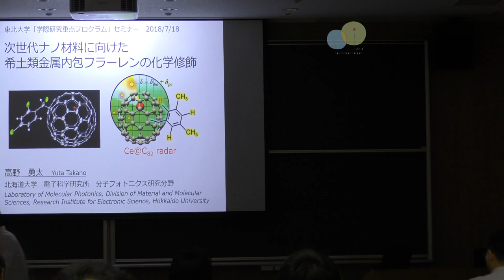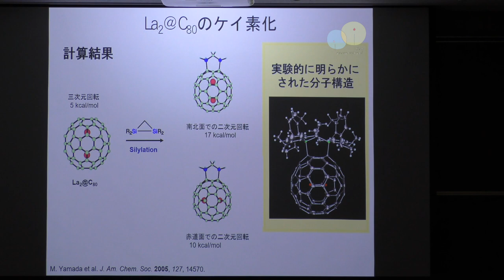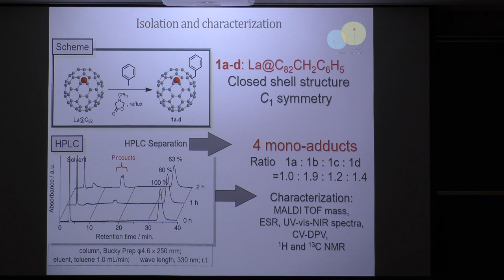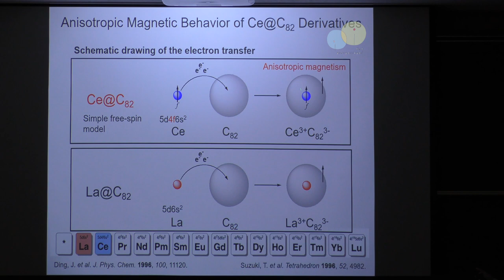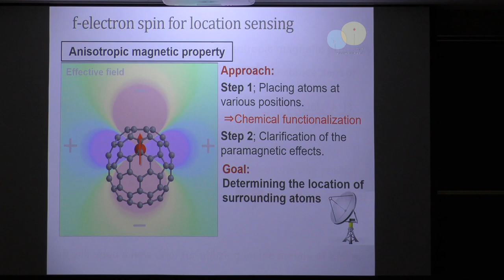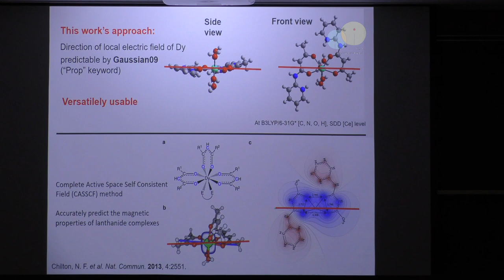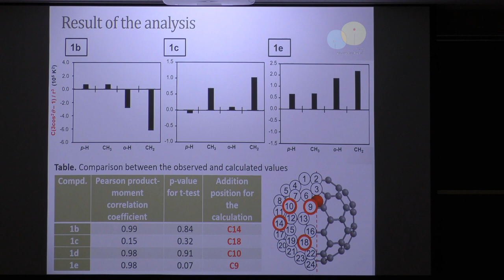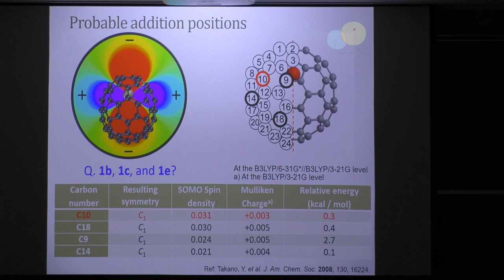高野先生セミナー20180718